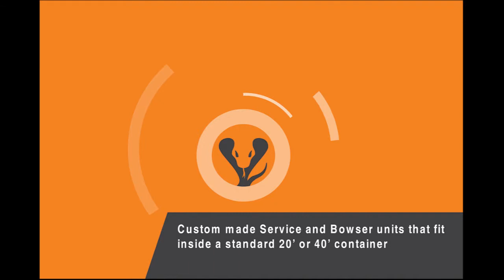Cobra Projects New Innovations April 2019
Cobra Projects designs and manufactures mining specific service units that can be shipped in two containers, easily assembled on site, ensuring lower shipping costs and faster shipping time.  All units are fully factory tested prior to disassembly, and a self-assembly manual is supplied upon delivery.